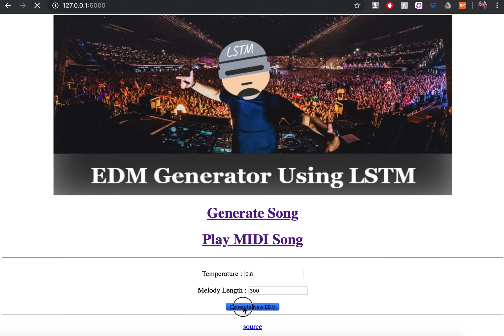34sec demo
Generate EDM Music Using LSTM Architecture.